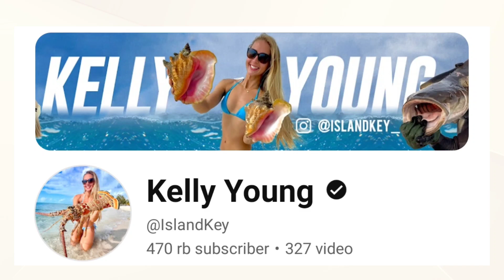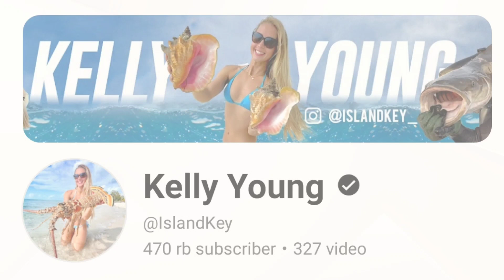HOW MUCH MONEY DOES KELLY YOUNG CHANNEL EARN FROM YOUTUBE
In this video. I will invite you to review KELLY YOUNG channel income from YouTube.

don't forget to subscribe to this channel,so I can continue to share information about YouTuber earnings,And if you have a request for your favorite YouTuber's income that you want to review, please comment in the comments column.
Search to find this video :
KELLY YOUNG youtube Salary
KELLY YOUNG youtube income
KELLY YOUNG youtube earnings
KELLY YOUNG Makes money from youtube

youtube salary
youtube income
youtube earnings